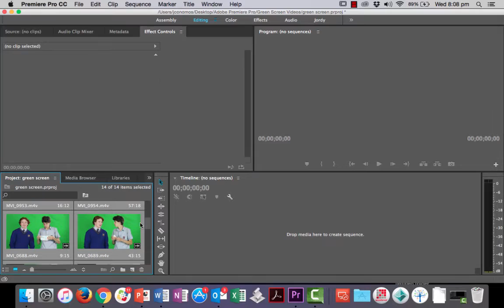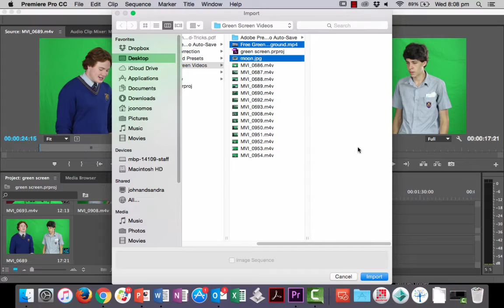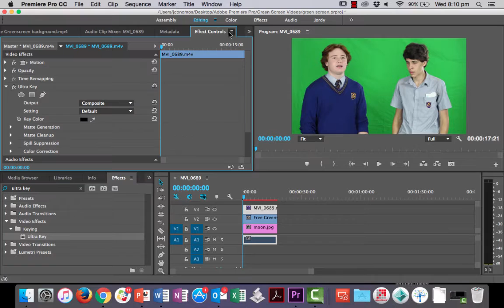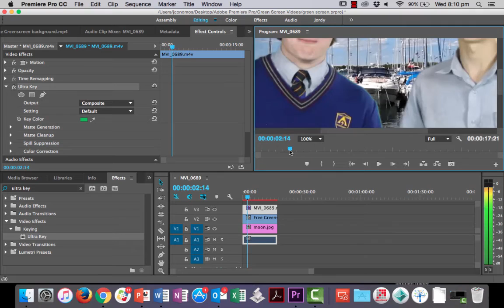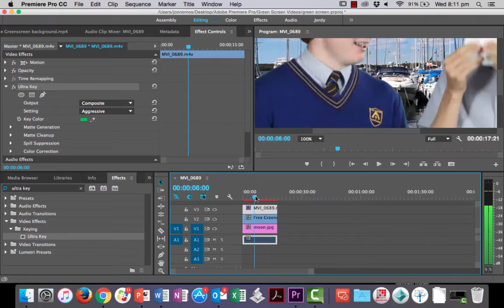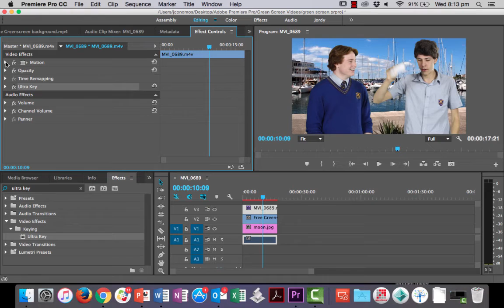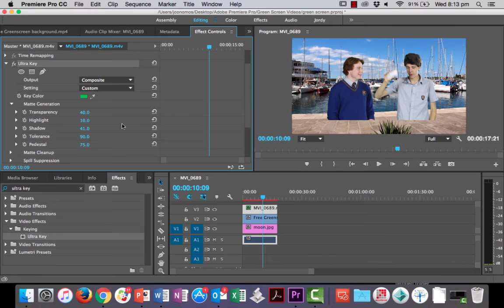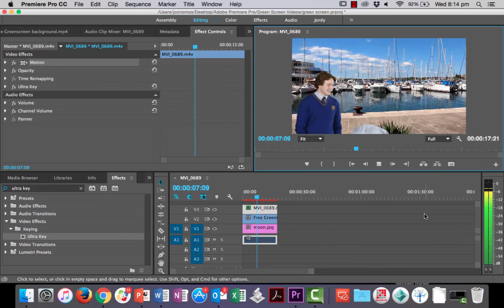Premiere Pro Ultra Key part - 1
This video will show you the basics of keying out the background from your green screen footage by using "Ultra Key" in Adobe Premiere Pro.